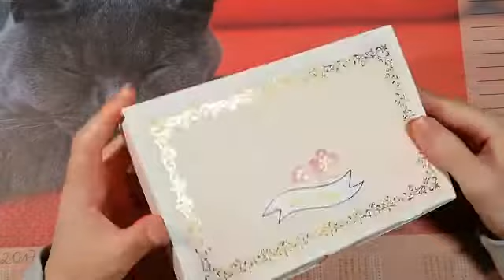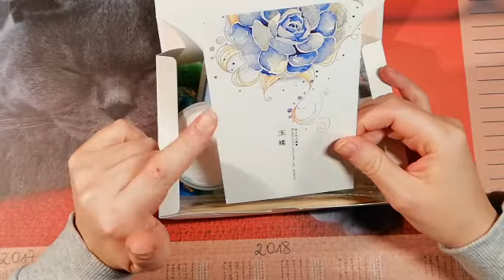Jkreativguard stellt vor: SakuraBox (Februar)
Es ist soweit: Die Februar SakuraBox ist bei mir eingetrudelt und steckt natürlich voller Überraschungen! :) Das Thema ist: Decoden.